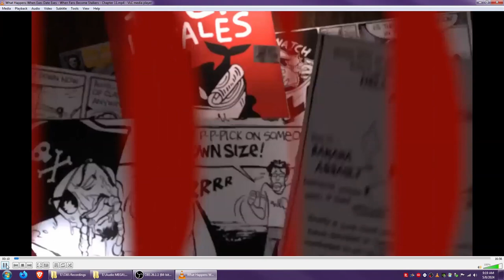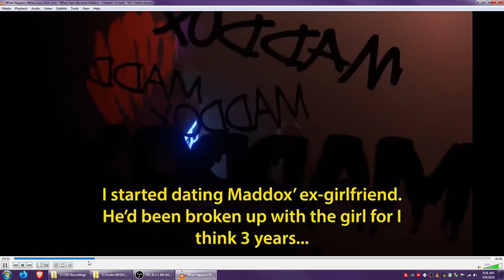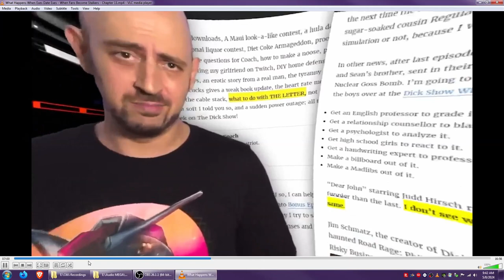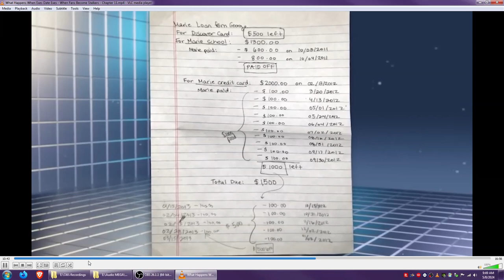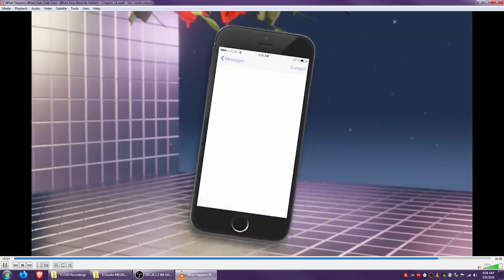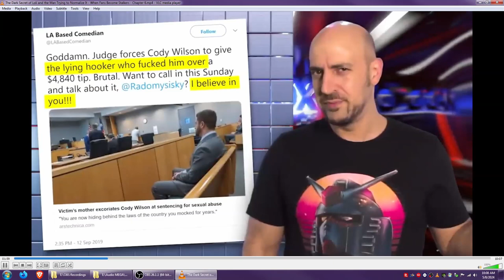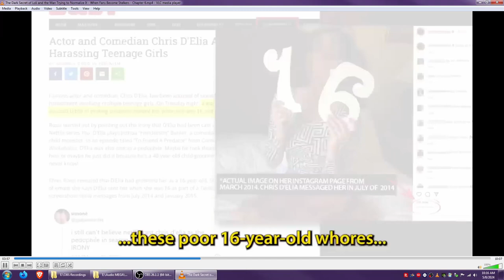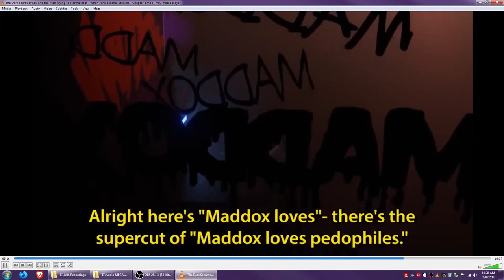Watching The Decline 0010 - Maddox/Masterson Drama. 80s Girl Revealed.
CynLibSoc.com